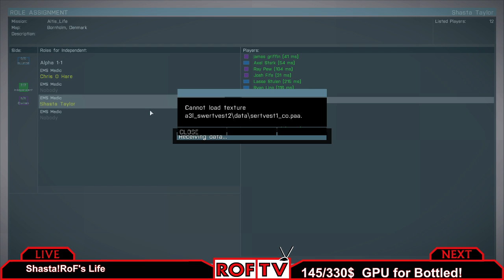Flawless Bank robbery!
Wild time on RoF. Bank robbery, and a Lawless zone shoot out -- Watch live